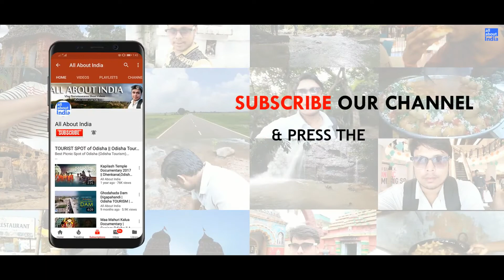Danda Nacha Trailer 2019 || Traditional Folk Dance of Odisha || All About India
1st of all Thanks to all my subscribers and viewers for your support in my journey. Your Channel All About India have more-than 10K family members.
Mark The Date: 3rd April 2019 (On this day we crossed 10K Subs)

Danda Nacha is the oldest traditional FolkDance of south Odisha. Specially in Nayagada and Ganjam District.
This is just the trailer full documentary on DandaNacha is coming on this Wednesday 10th April 2019.

All About India - Explore India and Indian culture with us

( Place || Food || Culture )

Send us 'Hi' and get all the notifications from "All About India"

Video Credit: AllAboutIndia